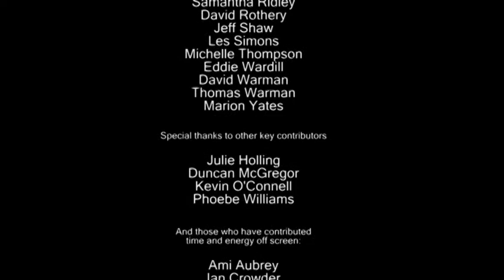Underground Music Part 2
A film made by Ian Nesbitt made in collaboration with Creswell Colliery Band.
'Underground Music' is a short documentary focusing on the past, present and future of the Creswell Colliery Band. Creswell is a small former mining community on the border between Derbyshire, Nottinghamshire and South Yorkshire. Bolsover Mining Company sunk the pit in 1896 and the band was formed shortly thereafter.

For large parts of its history, the band was a championship section band - one for the very best in the country. However, those days are long gone and the band has been through some very hard times since the closure of Creswell Colliery in 1991.

When filmmaker Ian Nesbitt first met the band in late summer 2012, he was immediately struck by a sense of a 'community within a community', as one band member puts it, and decided to find out more.

This film is the result of a three month collaboration between Ian and the band.
Commissioned by Junction Arts as part of Limestone Journeys